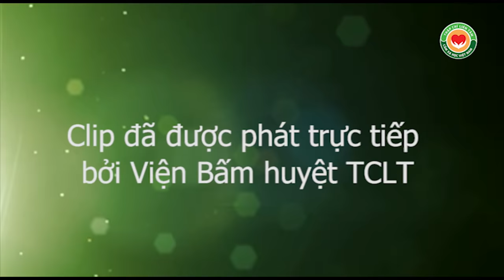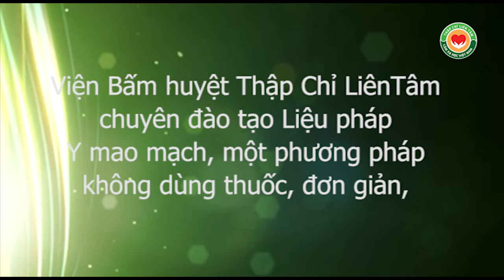Tuyệt chiêu chữa đau khớp gối và những tư vấn quý báu của thầy Dư Quang Châu